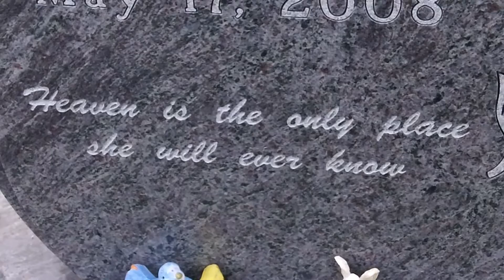Precious Soul - Grave Inscription ( not same grave )